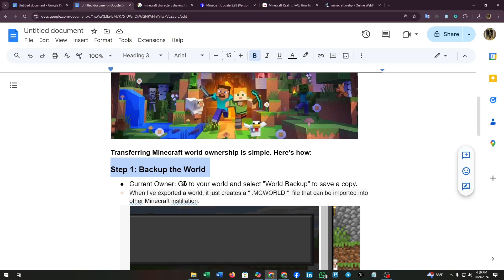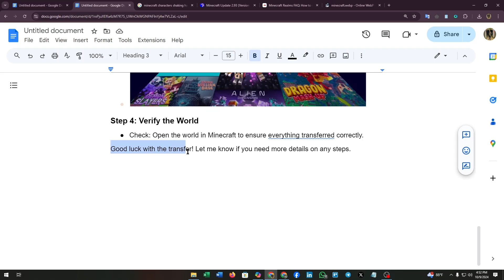How To Transfer Minecraft World Ownership - 2025 [Very Easy]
In this video, we’ll show you how to transfer ownership of your Minecraft world easily and efficiently! Whether you’re sharing with friends or moving to a new account, we’ve got you covered. Minecraft .